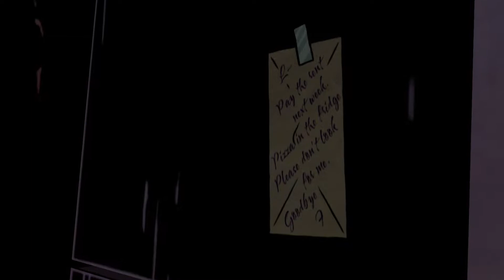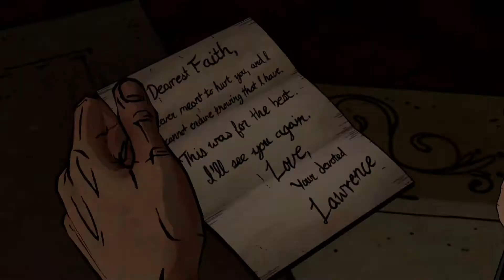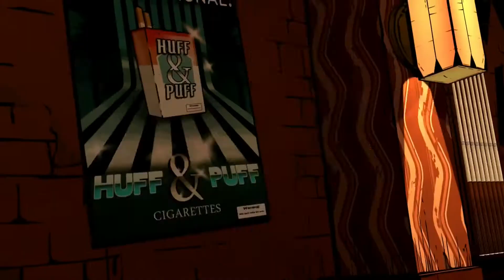The Wolf Among Us Episode 1 Part 4 END (No Commentary)